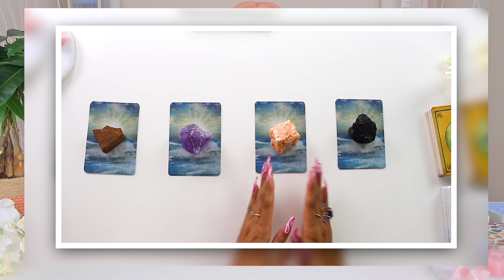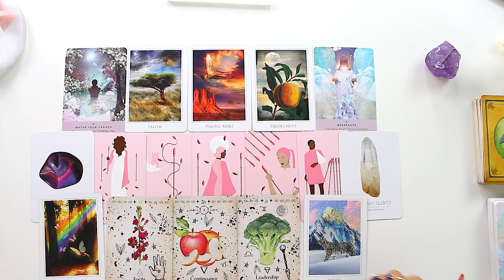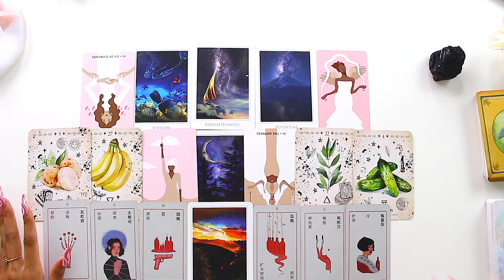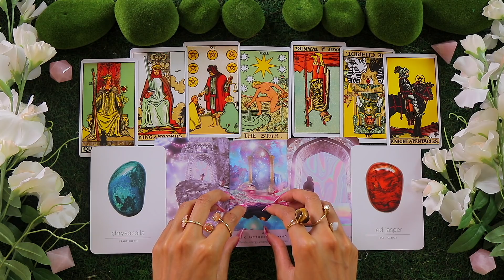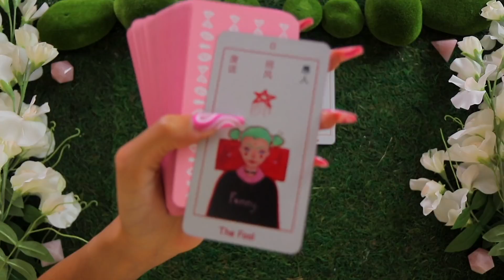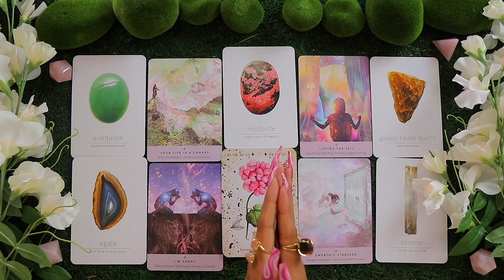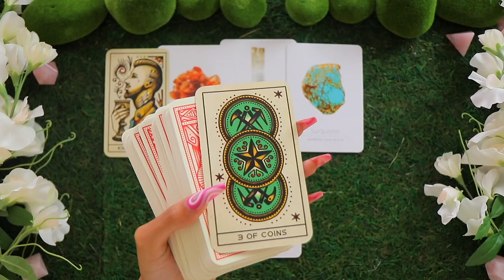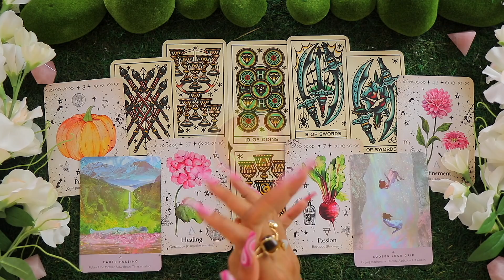🔮October 2021 Personal Prediction (For Your Zodiac)💡💰💌🏡✨Tarot Reading✨Horoscope💫🧚‍♂️Pick Twice✨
Open to figure out what your zodiac sign's October 2021 Prediction is✨🔮✨
This tarot card reading is designed to help each sign of the zodiac reach its fullest potential and receive the most personal guidance possible for the month of October 2021, almost like a free personal psychic reading. This reading is best paired with the Tropical astrology system. Furthermore, you are able to first pick between 4 groups (during the intro) & after you've received the first part of your reading, you may tune into your sign's prediction. Enjoy!🍹
Oh, and BTW, I also dropped the second edition of my Tarot Deck called 'The Gentle Heart Tarot' which you can find

Some noteworthy celestial events to take place during October 2021 are:

-On October 6th you can celebrate the New Moon in Libra, bringing balance back into your life and helping you overcome any indecisive tendencies you've been experiencing
-On October 7th the Draconids Meteor Showers will be visible. This meteor shower produces about 10 meteors per hour, the best time to view this event is during the early evening hours or in the morning. The shower takes place each year between the 6th and 10th of October and reaches it's peak this year on the night of the 7th
-October 20th marks the Full Moon in October. This Full Moon in Aries is known by many Native tribes as the "Hunter Moon". Other names for this Full Moon are Blood Moon & Travel Moon
-On October 21st and 22nd Orionids Meteor Showers are taking place. This meteor shower produces up to 20 meteors per hour
-On October 25th the planet Mercury reaches its greatest western elongation at 18.4 degrees from the Sun. You can best see the planet in the eastern sky right before sunrise
-On October 29th Venus is at its greatest eastern elongation of 47 degrees from the Sun. The best time to view venus on this day is in the evening sky

⏳Time Stamps⌛️

Intro from      00:00
Group 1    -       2:37    (Tiger's Eye)
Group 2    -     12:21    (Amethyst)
Group 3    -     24:53    (Orchid Calcite)
Group 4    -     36:07    (Black Tourmaline)

Aries                  47:15
Taurus               59:20
Gemini           1:09:40
Cancer           1:19:31
Leo                 1:30:12
Virgo              1:37:24
Libra              1:46:56
Scorpio         1:53:53
Sagittarius    2:04:27
Capricorn      2:12:51
Aquarius       2:21:42
Pisces           2:31:24

About Me
Name: Vanessa
Sun Sign: Cancer
Moon Sign: Sagittarius
Current Location: Switzerland

Beau Life GmbH
Hölzliwisenstrasse 2
8604 Volketswil
Zürich
Switzerland